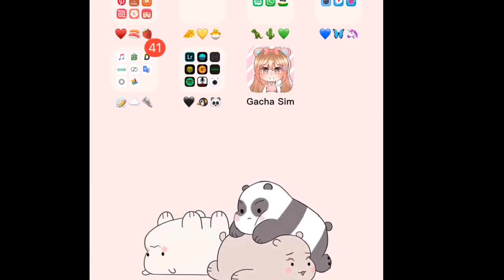if gacha life was a story simulator || part 2!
20k...?!?!?
ilysm my milkteas! (๑╹ω╹๑ )
featuring :
•pastel cookie
•loli the neko cat
•cutie pun pun
apps used :
•ibispaint x
•kinemaster diamond
time taken : 3 hours